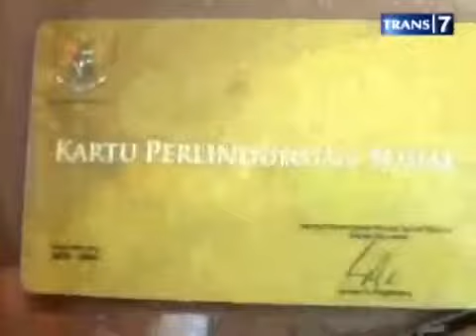Kesemrawutan Antrian BLSM Untuk Warga Miskin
Semrawut, kata inilah yang bisa menggambarkan antrian warga miskin ketika menerima penyaluran dana Bantuan Langsung Sementara Masyarakat (BLSM).
Gambar ini terekam pada salah satu Kantor Pos Kecamatan di Sulawesi Barat.
Setiap mulai disalurkan, ratusan warga berebut hingga saling dorong untuk mendapatkan bantuan Rp 300.000,00. Banyaknya warga membuat anggota TNI dan Polri kewalahan menertibkannya.
Warga kesal karena melihat sejumlah penerima terlihat cepat masuk ke kantor pos tanpa melalui antrian, padahal hampir semua warga penerima bantuan harus berjuang mengantri hingga terlibat saling dorong.
Sejumlah anak-anak dan lansia dievakuasi karena nyaris pingsan akibat kelelahan.
Dalam gambar berikutnya, terlihat insiden pemukulan petugas Kantor Pos Kota Bima Nusa Tenggara Barat terhadap salah seorang warga yang sedang mengantri BLSM. Kejadian ini terekam ketika warga berdesakkan untuk mendapatkan kartu pencairan BLSM. Insiden terjadi karena petugas kantor pos yang mengatur antrian, ditegur oleh warga tersebut agar tidak bersikap kasar. Rupanya teguran ini menyebabkan petugas menjadi marah dan bersikap kasar. Petugas berdalih bahwa teguran tadi dilontarkan dengan menggunakan kalimat yang tak pantas.
Pembagian dana seperti ini ditanggapi masyarakat sebagai program tidak tepat bagi warga miskin. Selain kajian bersifat sementara, program ini tidak akan pernah mampu memberdayakan warga miskin untuk bisa menjadi mandiri.
Selain BLSM, pajak seharusnya menjadi tambang pemasukan negara. Dengan pajak yang tinggi, pendapatan meningkat, sehingga dapat digunakan membangun infrastruktur publik, seperti pendidikan dan fasilitas umum lainnya.